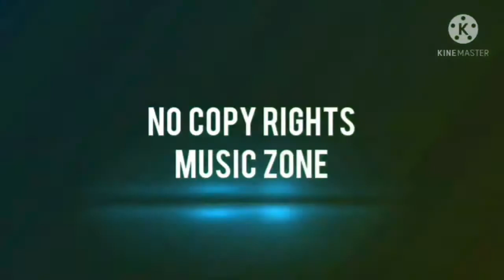Piano Trap Beethoven - Josh Pan No Copyright Free Music | Music Zone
If you want make money in
Crypto Currency Market...!
Signup Now below given links

BINANCE
Refferal Link👇🏻
REFFERAL CODE : WW9QS1JD

WAZIR X
INDIAN NO.1 BEST CRYPTO APP
Refferal Link👇🏻
REFFERAL CODE : k9cup6qm

AMAZON PRODUCTS

Star 3110 Lightweight Tripod with Adjustable-height leg

Ring Light

Canon EOS 2000D DSLR camera with 18-55mm DC III lens Kit

Mini Portable Clip-on Lapel Lavalier Microphone Hands

Goofly Portable Webcam Tripod Lightweight Mini Webcam

Mini LED Ring Light SooFam LED Ring Light 6", Mini LED Camera Light Holder

The shotgun mic in the video BOYA BY-MM1 Shotgun Video Microphone,

____NO COPY RIGHT MUSIC ZONE____

💓I Hope You'll Like My Videos
And Also Share My Videos💓

       ➡ Keep Supporting ⬅
              ❤ Love You ❤
gaming music
gaming music no copyright
gaming music chill
gaming music 1 hour
gaming music 10 hours
gaming music live
gaming music mix
gaming music nightcore
free music